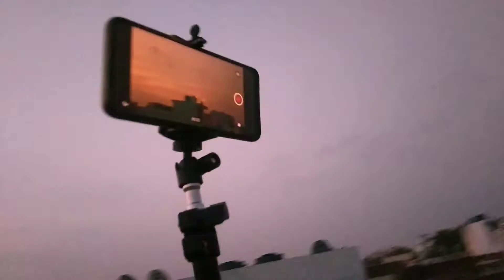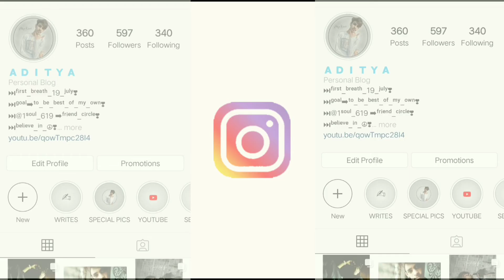Gift Me This🎁 | Aligarh Vlogs 12